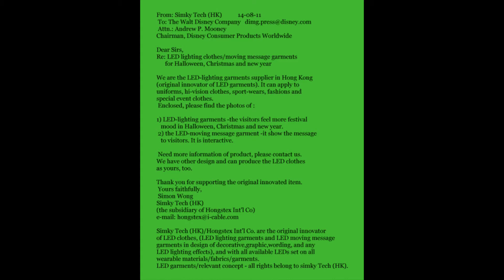parade Disney support the original LED clothes Simky Tech HK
Disney support the original LED clothes - Simky Tech (HK).